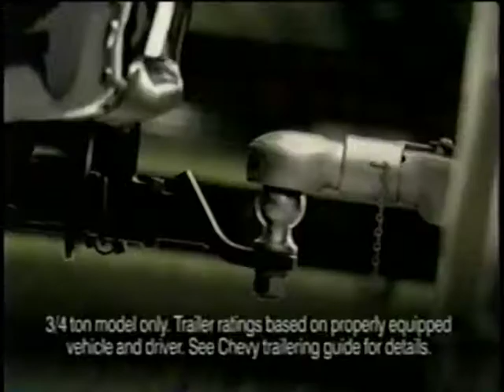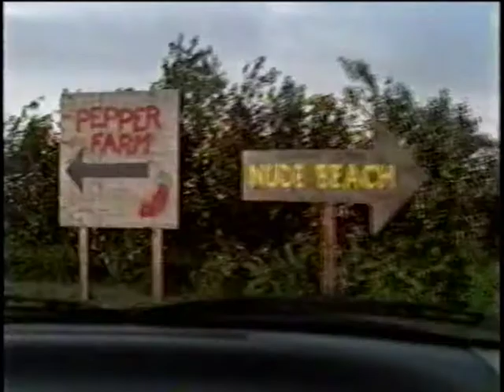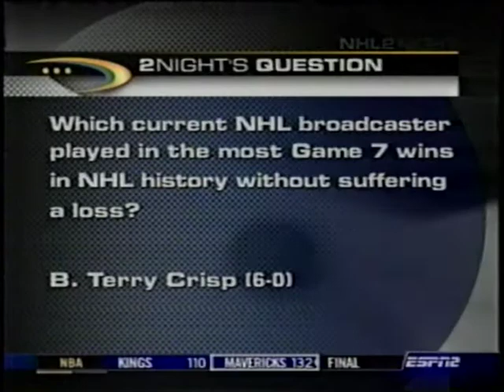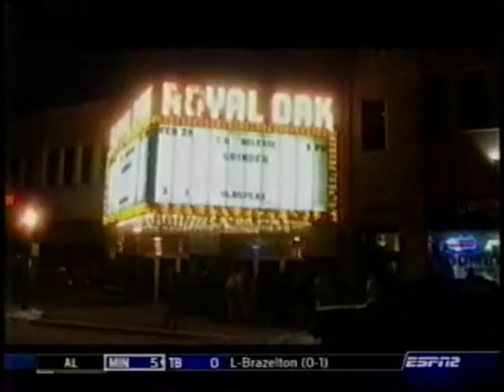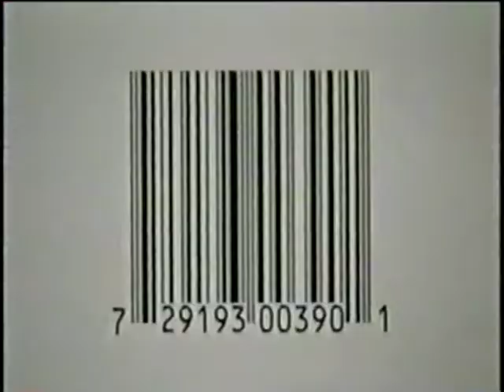NHL2NIGHT - May 8, 2003 - Minnesota Wild vs Vancouver Canucks highlights- Manny Fernandez